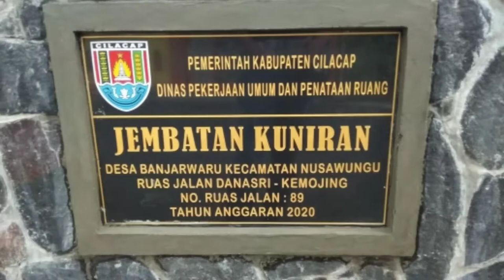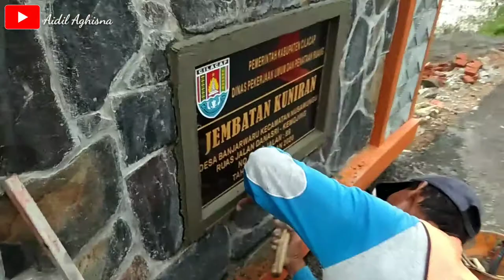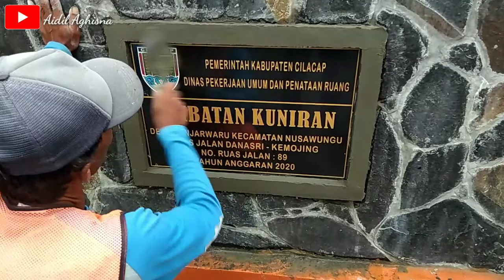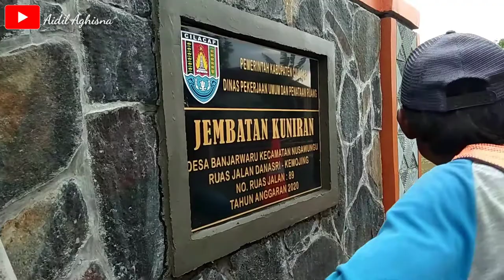WAJAH BARU JEMBATAN KUNIRAN YANG MENGHUBUNGKAN DESA DANASRI MENUJU PANTAI KETAPANG INDAH